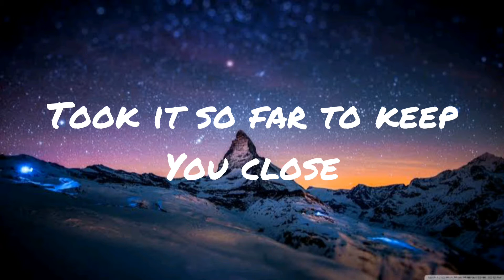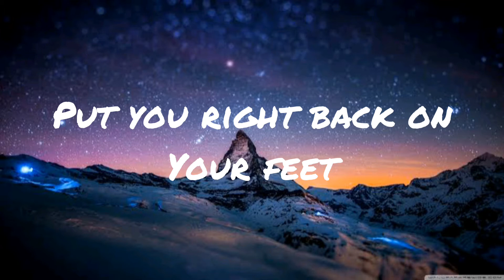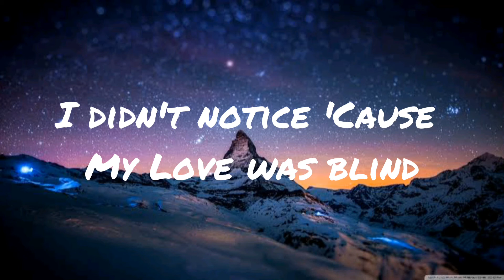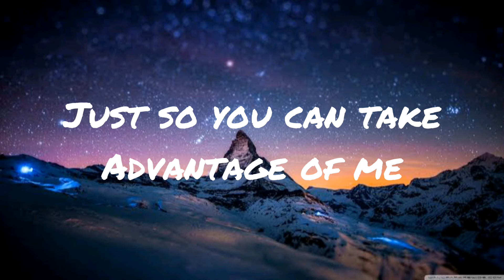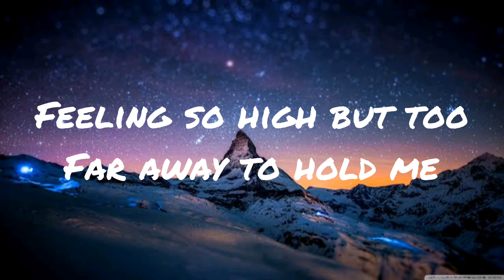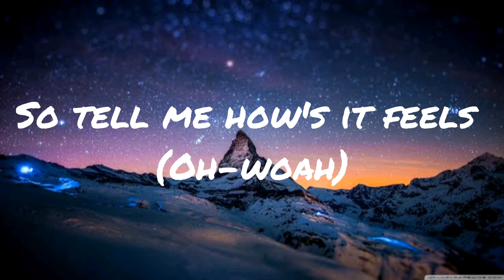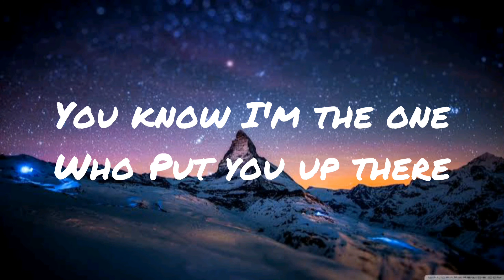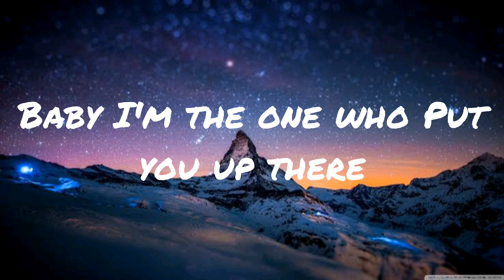Halsey - Without me (lyrics)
🐼MUSIC
🎵Without me
🎤Halsey

Lyrics

🐼MUSIC
🎵 lovely
🎤Billie Eilish & khalid

Lyrics